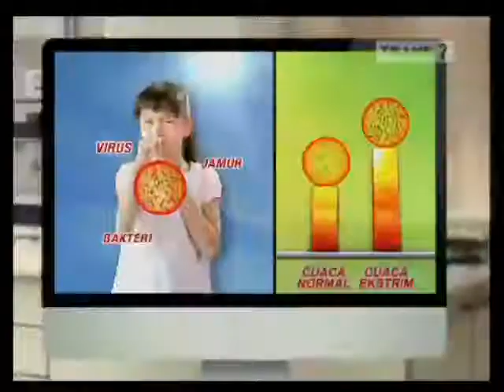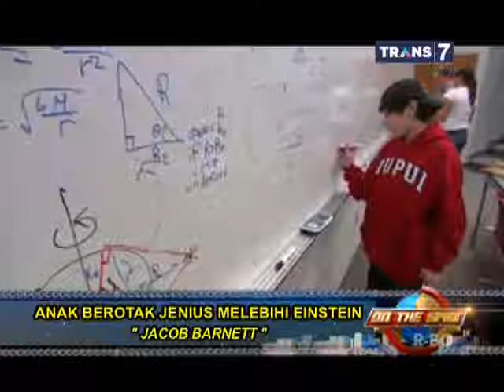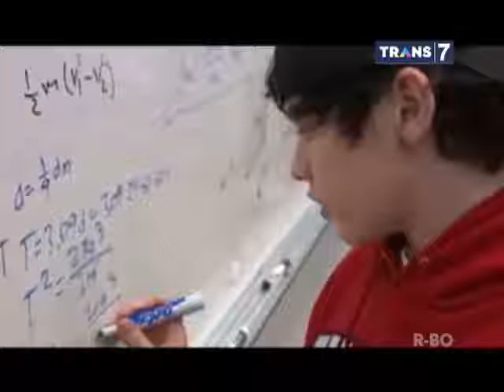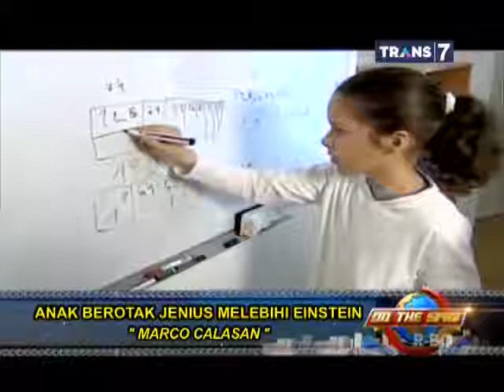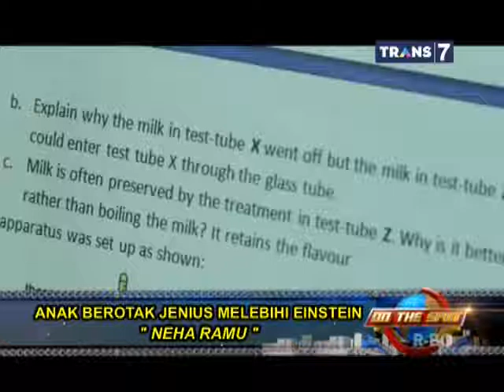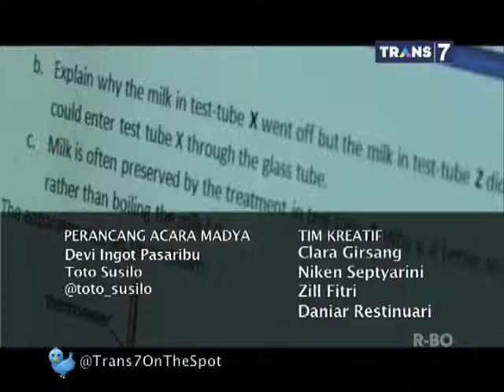Anak Berotak Jenius Melebihi Einstein (7 Januari 2014)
On The Spot - Anak Berotak Jenius Melebihi Einstein
7 Januari 2014